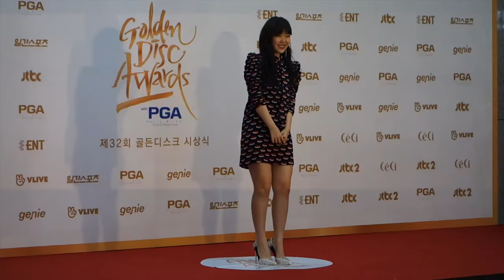[뉴스인스타] 이수현(악동뮤지션) 180110 제 32회 골든디스크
10일 오후 경기도 일산 킨텍스에서 제32회 골든디스크 시상식이 열렸습니다.